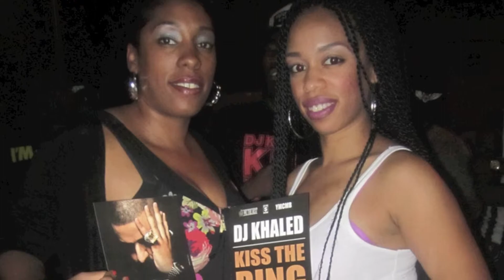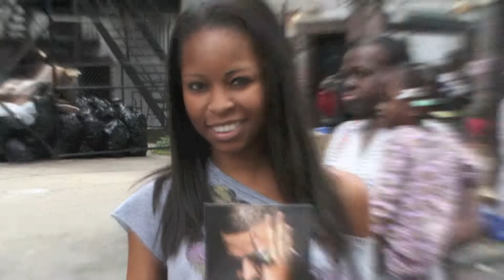DJ KHALED images of New York